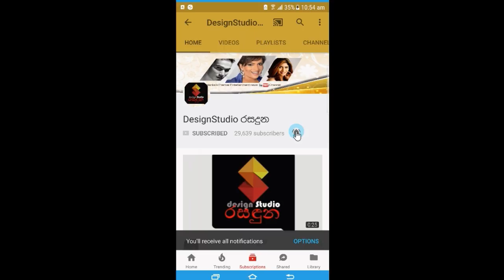සුනෙත් කැලුම් ගේ විවාහය දවසේ නදීෂා හේමමාලී සැමියා සමග අමුතු වැඩක් කරලා..